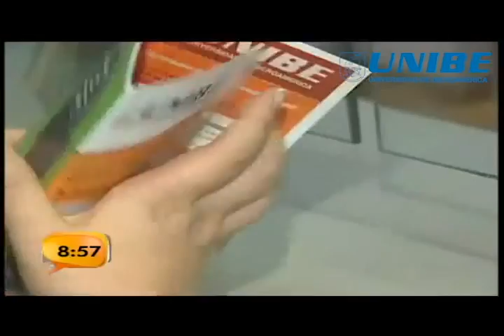Acreditación UNIBE, Buen Día, 12 de Julio 2013